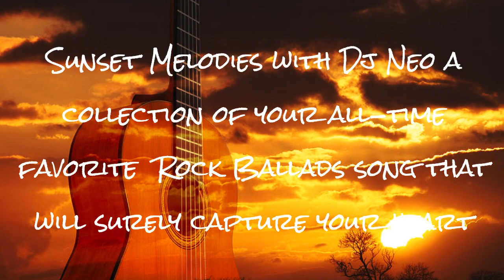Meat Loaf I’d Do Anything for Love But I Won’t Do That